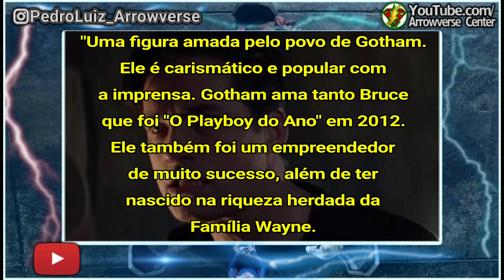QUEM É O BRUCE WAYNE DO ARROWVERSE? PODE TER A SÉRIE DO BATMAN? || Entenda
› EAE PESSOAL! Presente Aqui no Canal Arrowverse Center...
Pedro Aqui!

Nesse vídeo trago QUEM É O BRUCE WAYNE DO ARROWVERSE? PODE TER A SÉRIE DO BATMAN? || Entenda.

- Clique nesse Link, Aperte em "CONTINUAR" depois em "OBTER LINK" Espere a página carregar e pronto :)

› Obrigado por Ler até aqui, e por  Assitir o Vídeo!!! ❤️